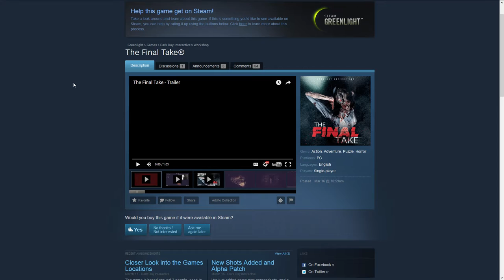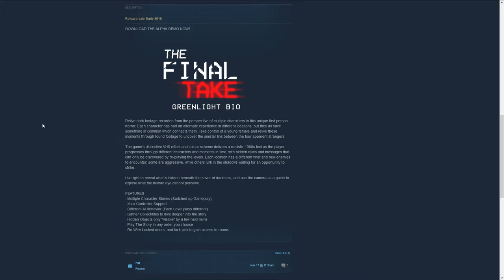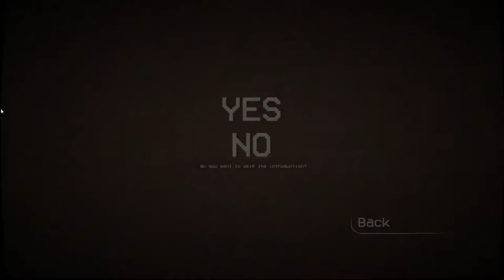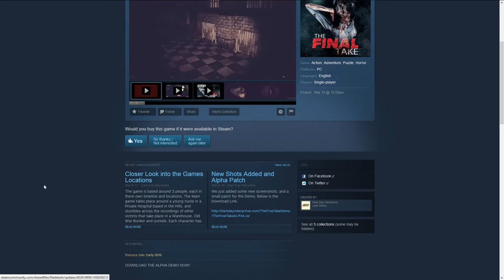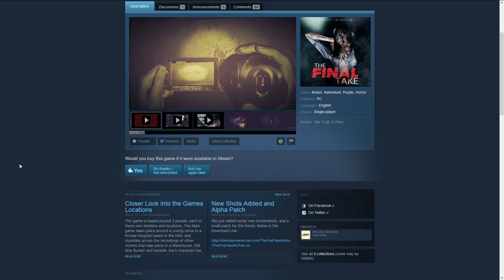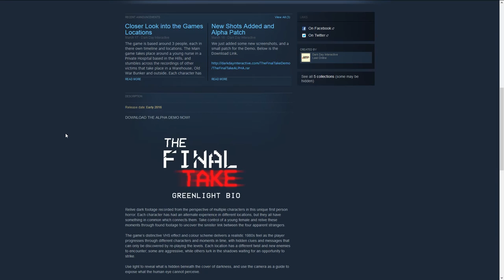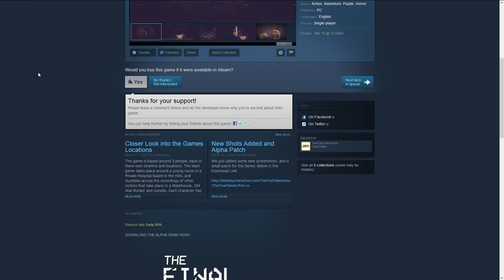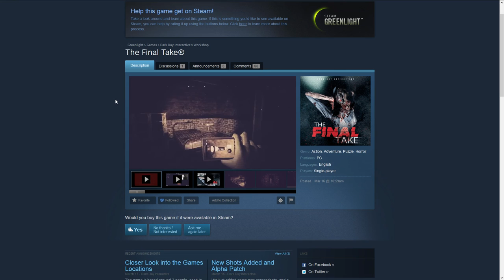Steam Greenlight Spotlight: Horror Edition | The Final Take®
Steam Greenlight Spotlight is where I showcase one of the many indie horror games that is roaming around the Steam Greenlight Program.

Today's game is The Final Take®

Relive dark footage recorded from the perspective of multiple characters in this unique first person horror. Each character has had an alternate experience in different locations, but they all have something in common which connects them. Take control of a young female and relive these moments through found footage to uncover the sinister link between the four apparent strangers.